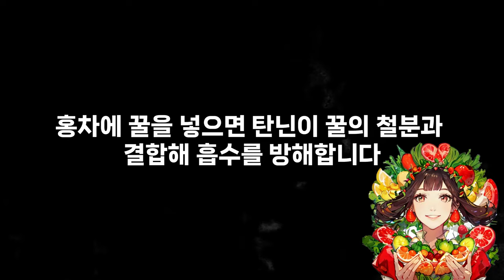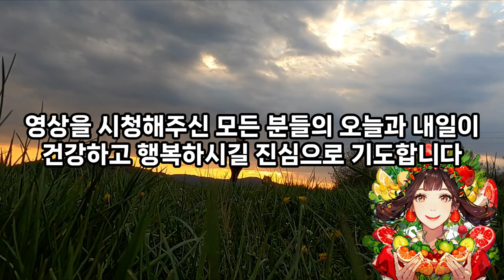절대 함께 먹지 마세요! 그동안 잘 몰랐던 최악의 음식 조합 10가지의 충격적인 진실 / 저도 영상 만들다가 놀랐습니다 /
안녕하세요, 여러분! 오늘은 우리가 자주 먹는 음식 조합 중, 건강에 해로울 수 있는 최악의 궁합에 대해 이야기해보겠습니다. 맛있다고 무작정 먹다 보면, 나도 모르게 건강을 해치는 경우가 많습니다. 꼭 피해야 할 음식 궁합 10가지를 소개합니다.